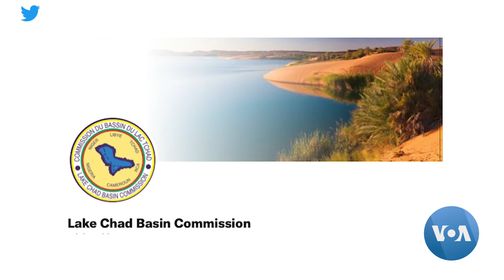“የዩክሬኑ ጦርነት የጦር መሣሪያና ተዋጊዎችን ወደ ቻድ ሐይቅ ሸለቆ አካባቢ እንዲገቡ ዕድል እየሰጠ ነው” የናይጄሪያ ፕሬዚዳንት